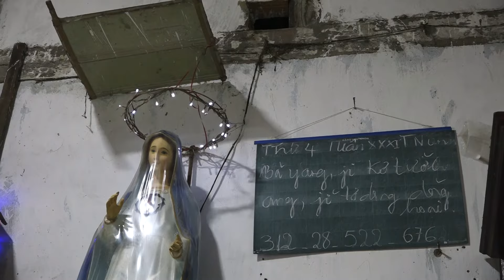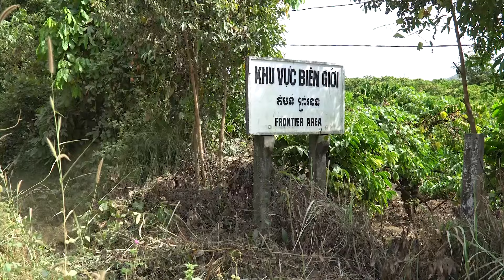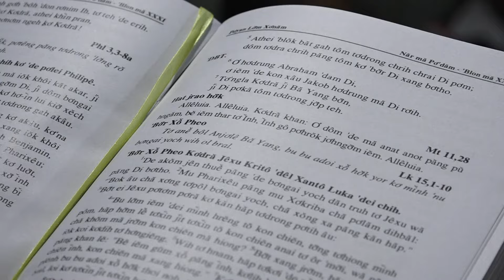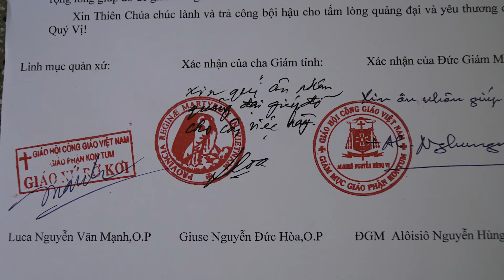Rờ Kơi - Giáo xứ vùng truyền giáo tây nguyên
Rờ KơI là 1 Giáo xứ truyền giáo thuộc Giáo phận Kon Tum, nằm cách Kon tum hơn 50 km về hướng Tây. Đa số giáo dân ở đây là người dân tộc thiểu số, họ đã đón nhận tin mừng từ rất lâu nhưng qua thời gian chiên tranh  đã bỏ làng ra đi, hiện nay giáo xứ dần khôi phục lại với sự giúp đỡ của các Cha Dòng Đa Minh.

Mọi đóng góp xin liên lạc:
Lm. Luca Nguyễn Văn Mạnh,O.P.
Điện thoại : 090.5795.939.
STK :  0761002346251 Vietcombank chi nhánh Kon tum.
           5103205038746 Agribank chi nhánh Ngọc Hồi